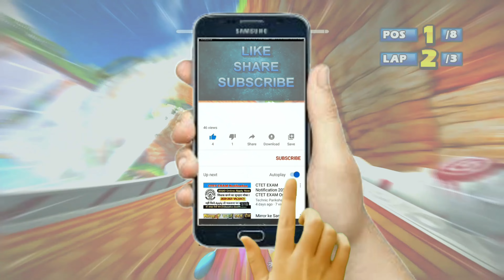BEAT Lost Palace 9 Laps Expert (Request) Sonic & Sega All-Stars Racing -PC